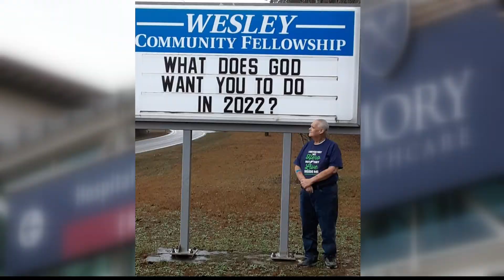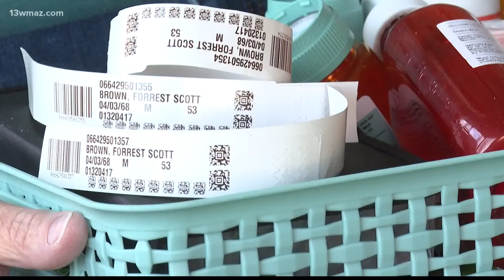Milledgeville man gets new liver, kidney 16 months after diagnosis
Doctors diagnosed Scott Brown with end-stage liver disease in 2020.

13WMAZ News is the #1 station for news and weather in the Central Georgia area, serving people in Dublin, Macon, Milledgeville and Warner Robins.